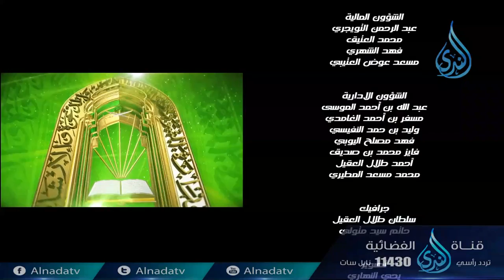الحلقة (5) من برنامج عباد الرحمن - عباد الرحمن في سورة الفرقان